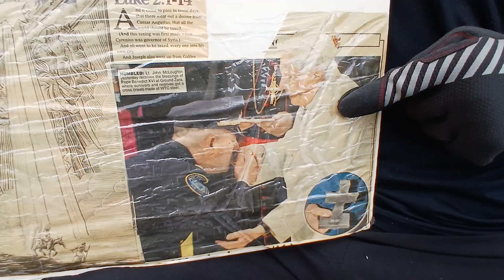THE ROMAN CATHOLIC CHURCH